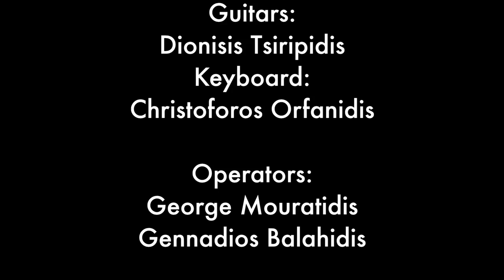ТОРОПЯТСЯ ЧАСЫ - Konstantinos Orfanidis_DionisisTsiripidis_Roland Damotsidis_Georgios Michailidis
◆ Lyrics: Konstantinos Orfanidis
◆ Saxophone: Karen Gevorgyan
◆ Vocals:
  • Konstantinos Orfanidis
  • Dionisis Tsiripidis
  • Roland Damotsidis
  • Georgios Michailidis

◆ Operators: George Mouratidis - Gennadios Balahidis